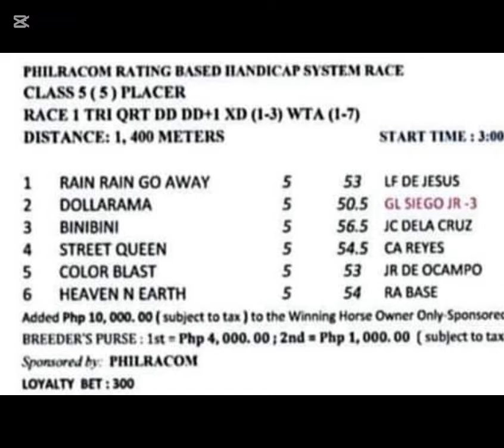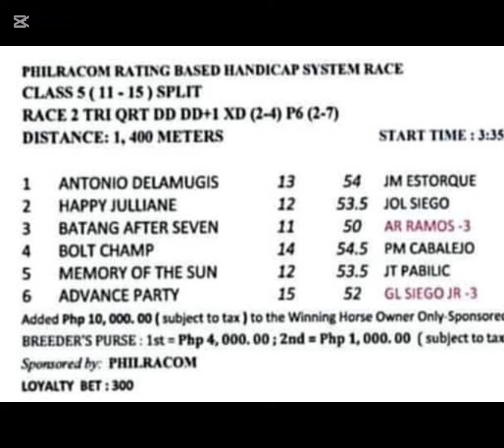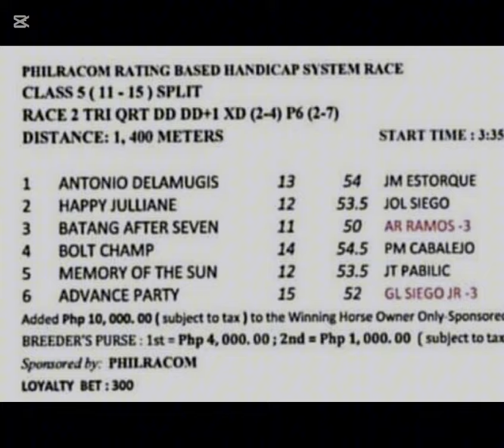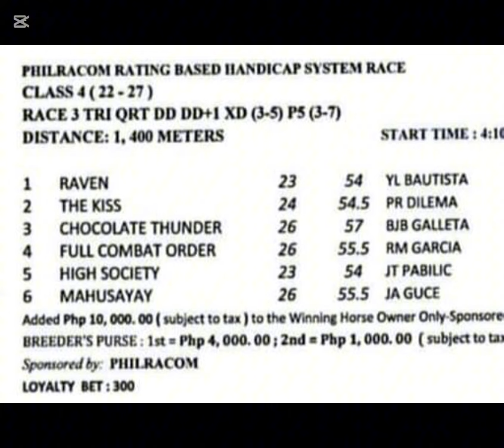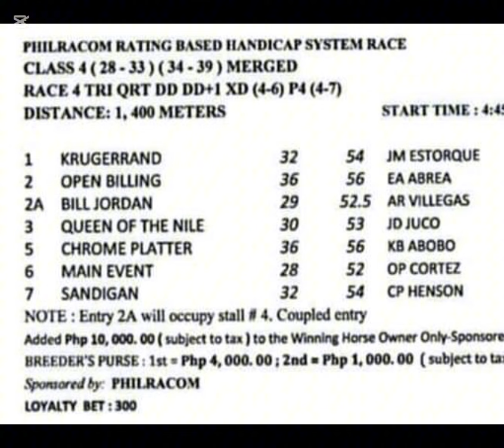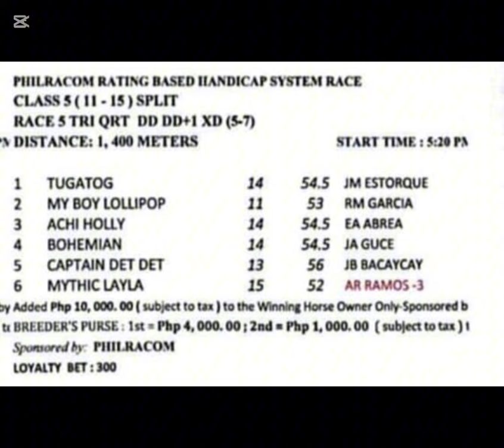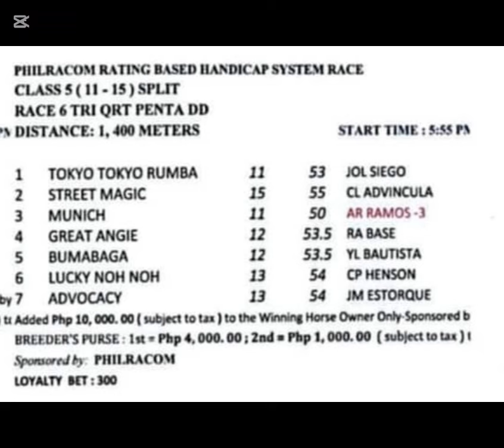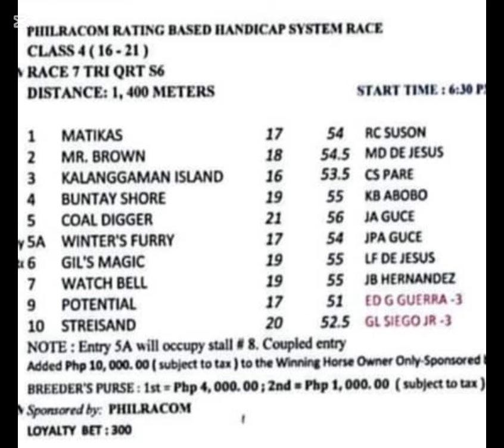Karera Tips at Giya ni Mr. UKOL | October 05, 2024 | RBHS | MMTCI